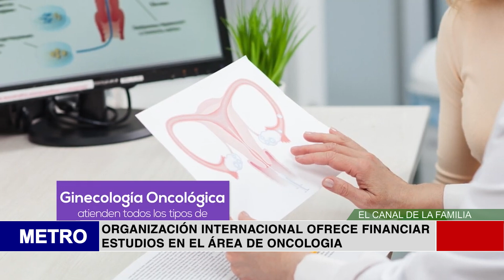ORGANIZACIÓN INTERNACIONAL OFRECE FINANCIAR ESTUDIOS EN EL ÁREA DE ONCOLOGIA